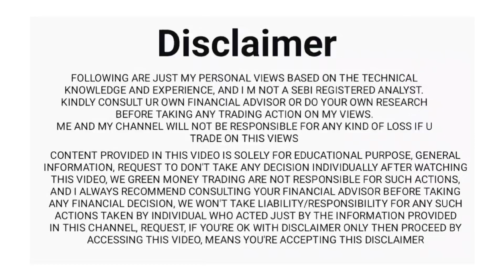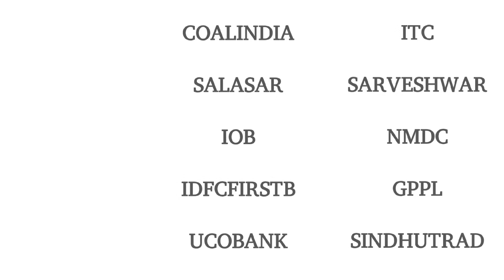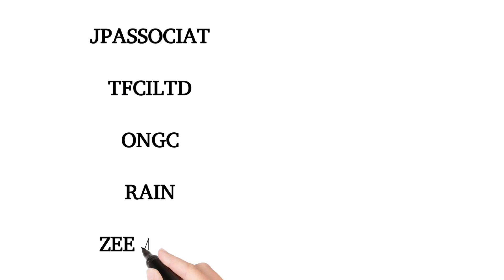22 February 2024||break out stocks